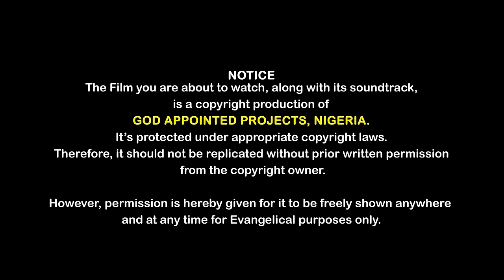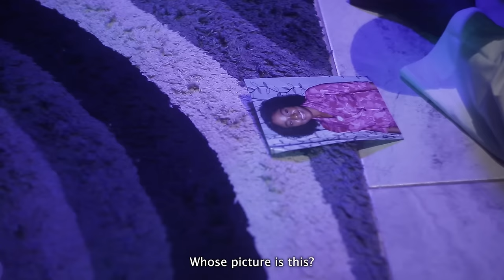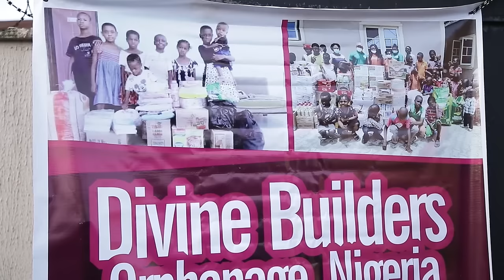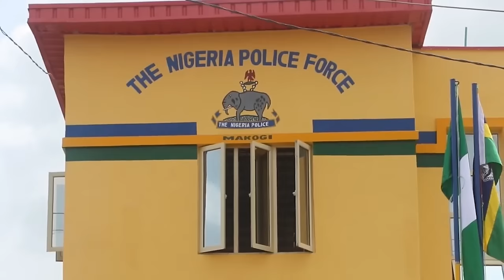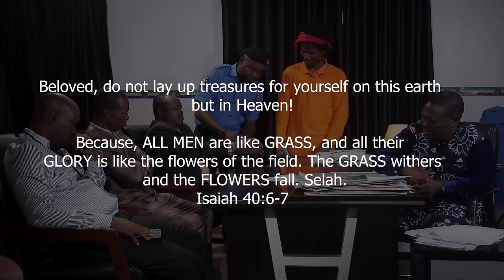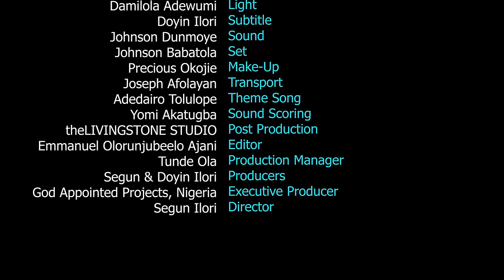THE SECRET || BY || SEGUN ILORI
This movie is about the havoc that an unbridled ambitions and aspirations can cause any man. Pastor Joseph and his family had a taste of  how bitter the wretchedness in the adamic nature  is. The twist and the revelation in this movie will teach you one simple truth, that, the uncircumcised heart of a man is DESPERATELY WICKED and that ALL MEN ARE LIKE GRASS: The GRASS withers and the FLOWERS falls. You will find ANSWERS here.

(Drama), (Thriller), (Suspense), (Action), (Twists)